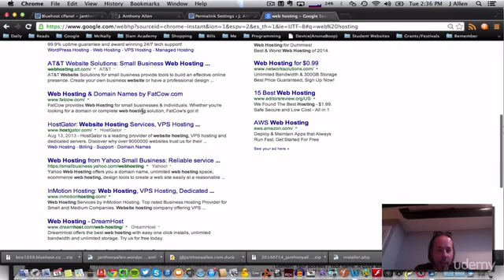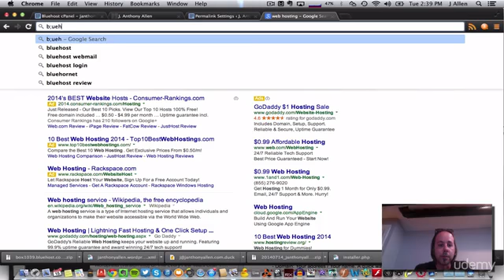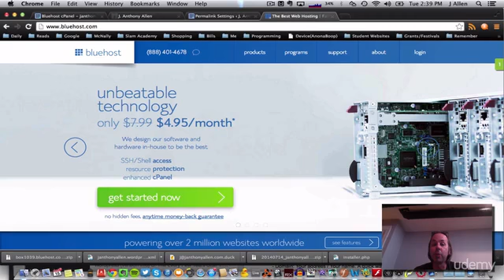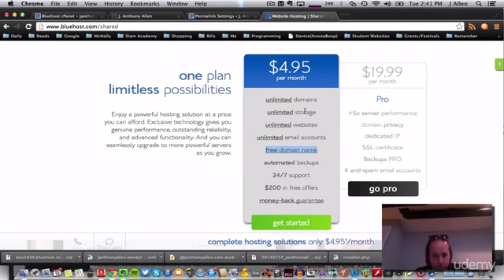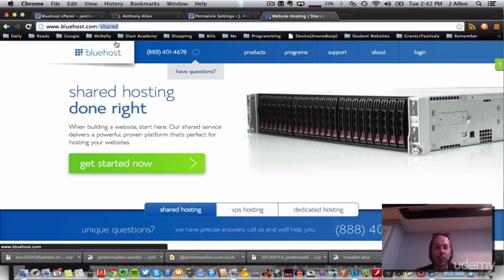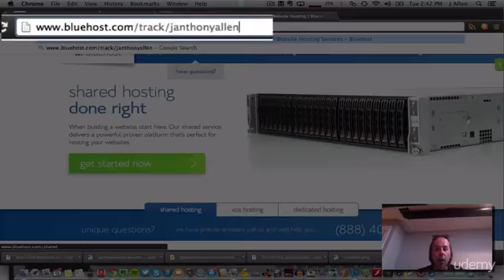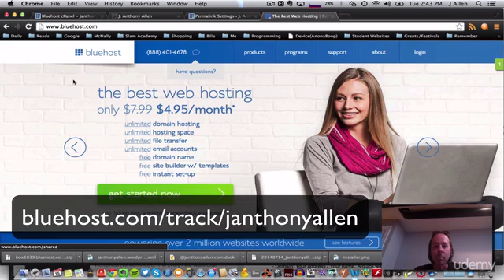6 Picking a hosting company